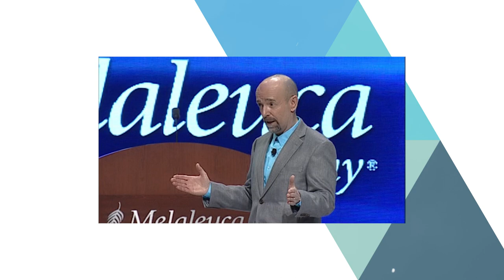Steve Rizzo Demo Video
Yes, Steve Rizzo is a hilarious motivational business speaker, but don’t let the laughter fool you! A former national headline comedian, Steve Rizzo gets audiences roaring with laughter, but you can hear a pin drop as he shares his life-changing “Common Sense Success Strategies.” He uses laughter and inspirational storytelling to engage audiences, while challenging them to shift their focus and discover increased productivity, greater enthusiasm, and new levels of success.